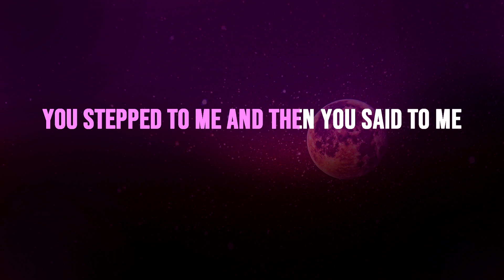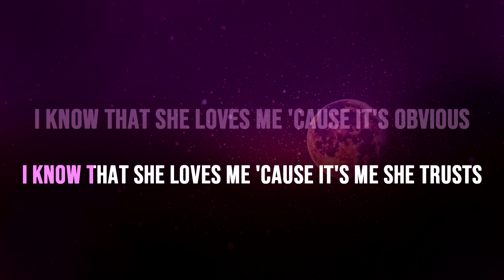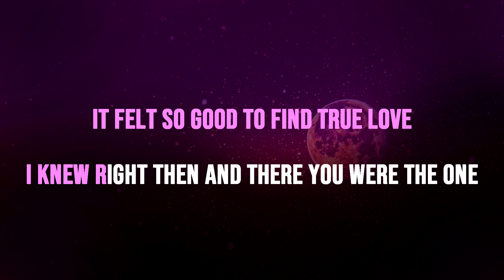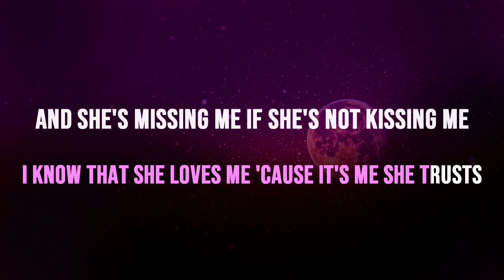BROWN EYES Justin Vasquez (Destinys Child Original) ( Acoustic Karaoke )